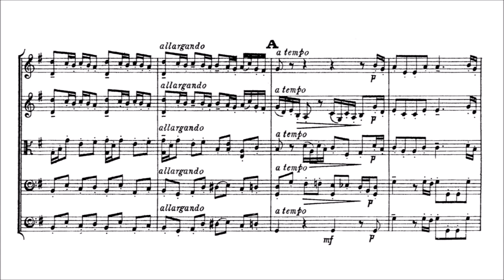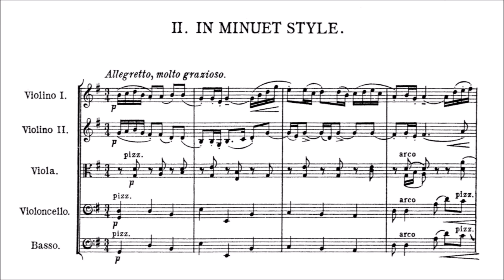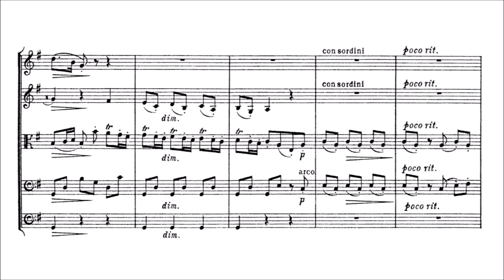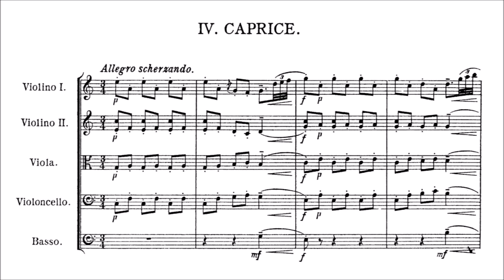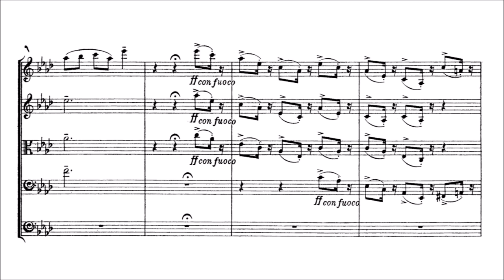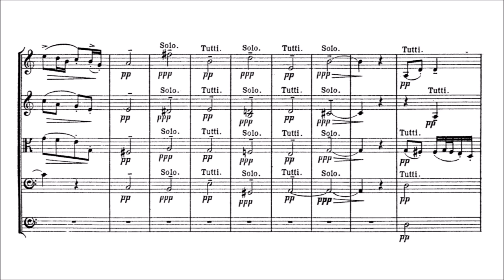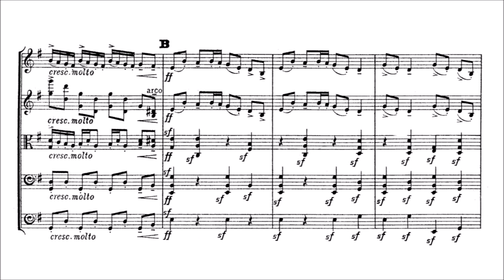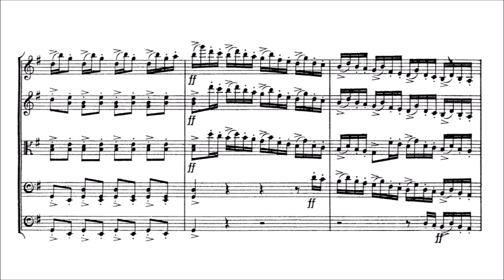Hubert Parry – An English Suite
Charles Hubert Hastings Parry (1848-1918)

An English Suite, Op.30 (first ed. 1875)
"assembled" after Parry's scketches by his student Emily Daymond (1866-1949)

I. Prelude [00:00]
II. In Menuet Style [03:48]
III. Saraband [06:45]
IV. Caprice [10:01]
V. Pastoral [12:39]
VI. Air [15:14]
VII. Frolic [17:17]